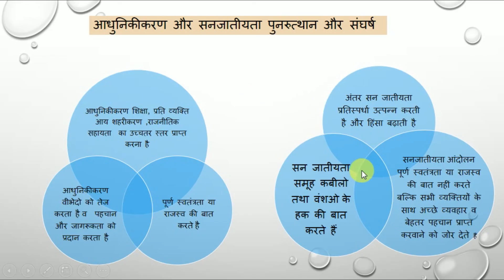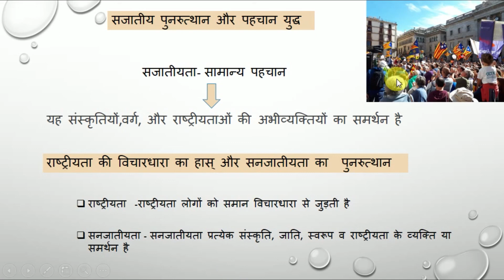MPS 002 Unit 29 सजातीय पुनरुत्थान और पहचान युद्ध | IGNOU | Political Science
जातीय समूह मनुष्यों का एक ऐसा समूह होता है जिसके सदस्य किसी वास्तविक या काल्पनिक सांझी वंश-परंपरा के माध्यम से अपने आप को एक नस्ल के वंशज मानते हैं। यह सांझी विरासत वंशक्रम, इतिहास, रक्त-संबंध, धर्म, भाषा, सांझे क्षेत्र, राष्ट्रीयता या भौतिक रूप-रंग (यानि लोगों की शक्ल-सूरत) पर आधारित हो सकती है।